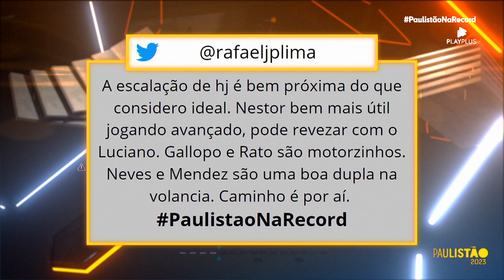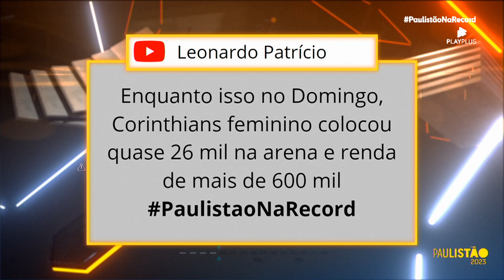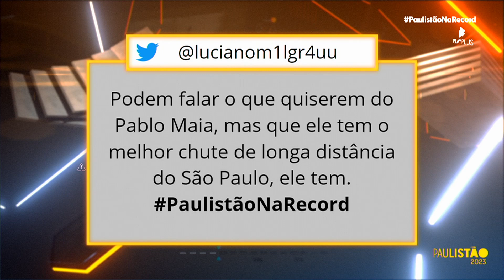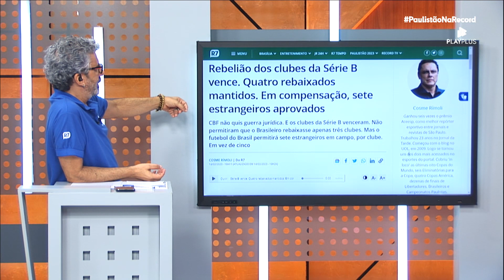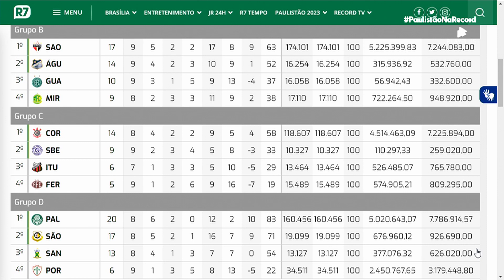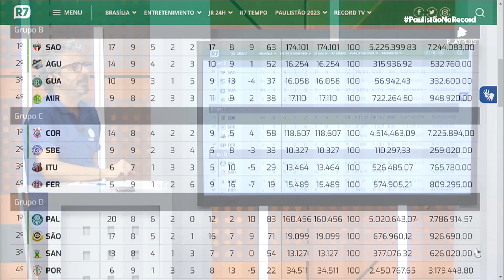Comentaristas destacam atuação de Galoppo na goleada do São Paulo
Zé Luiz, Cosme Rímoli, Camila Juliotti e a repórter Janice de Castro analisam a goleada do São Paulo sobre a Inter de Limeira, pelo Campeonato Paulista. O quarteto destacou a atuação do argentino Galoppo, eleito mais uma vez o craque do jogo.

Oferecimento: Claro e Itaú